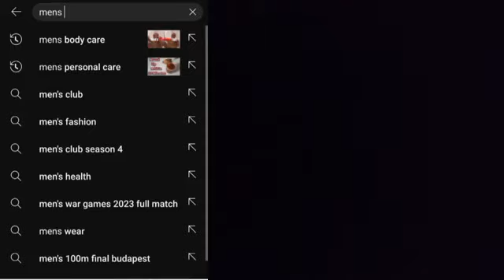Men's Fashion Mistakes that Irk Women and Turn them off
Adhering to this and adding the ideas to your established fashion sense will help you stand out everytime you dress up.

GET EVEN MORE!
Download my ebook, HELLO LADY: The Modern Gentleman's Dating and Relationship Playbook

DOWNLOAD MY FREE Ready To Choose a Wife Checklist if you are a single man

Download my ebook – The Men Code: 12 Empowering Affirmations for living without Regrets'

GET ALL MY BOOKS AND COURSES AT chisomakah.selar.co

I AM ALSO AN ONLINE BUSINESS TRAINER, so below are links to where I teach you how to be able to fund your desired lifestyle doing what you love:

Check out how I ensure that, through my business coaching services below:

MY COURSES

BLOGGING BUSINESS? YOU WANNA LEARN TO BLOG FOR PROFIT?
Download the ebook 'Blog your way to a Dream Job'

Download 'Start a Blog like this or not at all' checklist

COPYEDITING BUSINESS? WANNA LEARN HOW TO GET PAYING AUTHOR-CLIENTS FOR YOUR COPY EDITING BUSINESS?

Download the Toolkit – The Freelance Book Editing Toolkit for FREE

Join us for the SAVVY EDITORS STARTER COURSE and CORRECTED AND PAID: The Business of Book Editing course programmes